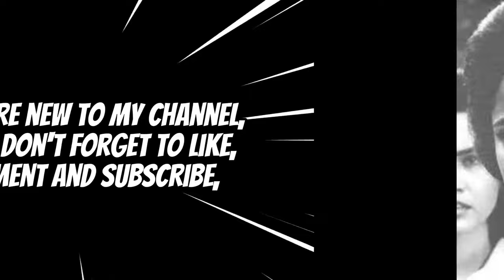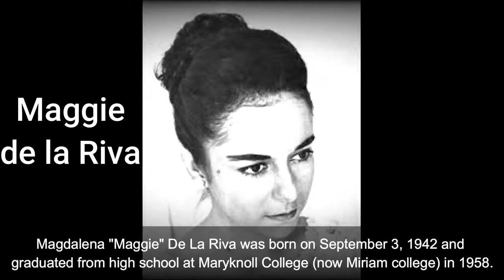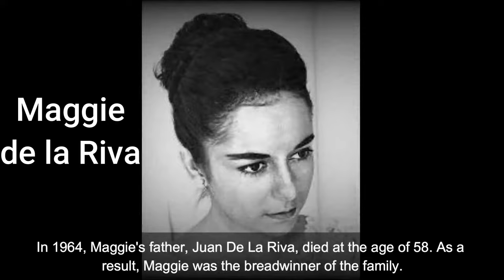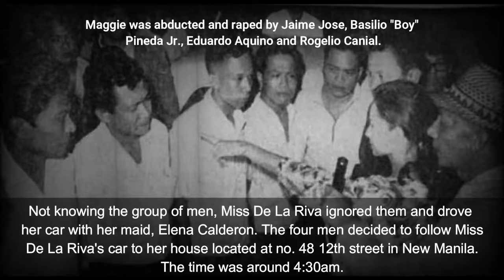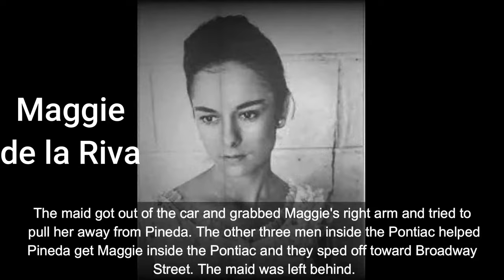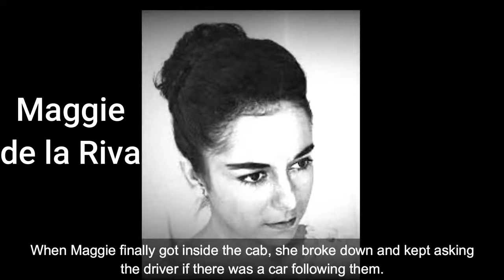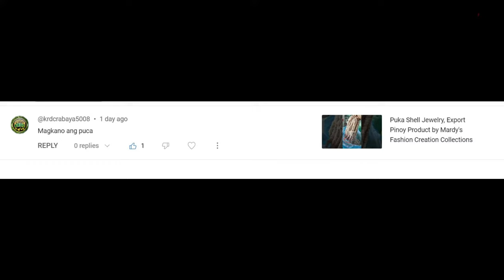1967 The Maggie de la Riva Story, Filipino History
On June 26, 1967, the young and beautiful actress, Maggie De La Riva was abducted and raped by four men. These men were Jaime Jose, Basilio "Boy" Pineda Jr., Eduardo Aquino and Rogelio Canial.

Source:

The galant stand of a woman against crime, February 24, 2011,
With the Death of Her Rapists, Maggie Found Justice, Ben Kageyama, Februry 24, 2021,
Maggie de la Riva rape case, Wikipedia